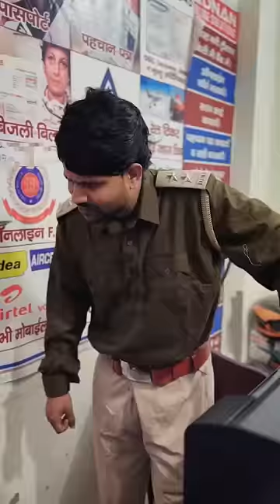जाली Passport😂 II